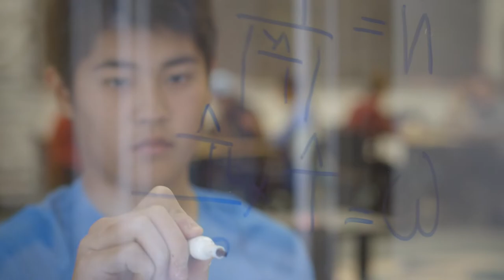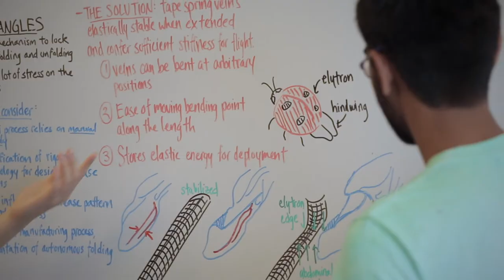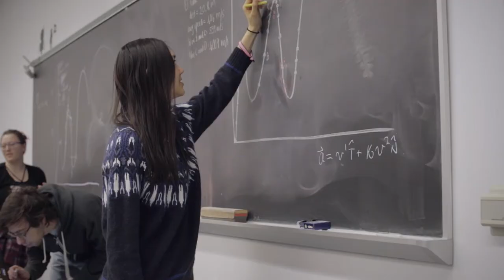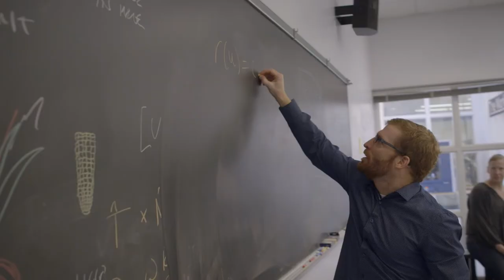Olin Admission: Students and faculty describe what it's like to be an Olin engineer.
Do you want to know what it's like to be an Olin engineer? Watch our 4-minute video to hear from students and faculty about what it's like to be at Olin and learn how to solve problems, experiment and engineer a better world.